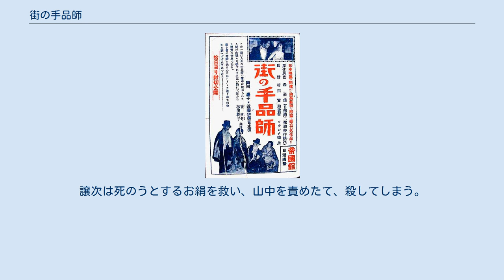街の手品師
『街の手品師』（まちのてじなし）は、1925年（大正14年）に村田実が監督し、日活京都撮影所第二部が製作、日活が配給して公開された、日本の長篇劇映画、サイレント映画である。
初めてヨーロッパで上映された日本映画のひとつである。
 1923年（大正12年）9月1日に起きた関東大震災以降、日活の現代劇を製作していた京都の日活大将軍撮影所第二部が、前年の1924年（大正13年）に衣笠貞之助の監督作2作の脚本を書いた森岩雄のオリジナル脚本を採用、村田実が監督して製作した作品である。
1925年（大正14年）2月13日、当時の日活のフラッグシップ館であった、浅草公園六区の三友館で公開された。
上映用プリントフィルムに音声トラックのないサイレント映画であるのにも関わらず、「作曲」として「松平信博」がクレジットされているのは、前年4月、同館の専属作曲部長に松平信博が就任しており、作品向けのスコアを書き、演奏をしていたからである 「朝日新聞最優秀映画」は、朝日新聞が従来外国映画にのみ授与していた映画のタイトルであったが、「大正14年度最優秀映画」を本作が獲得し、同タイトル史上、初の日本映画の受賞となった。
同年7月10日、村田は森とともに本作の上映用プリントを携えて洋行、パリ、ベルリンでの上映の機会を得た。
ベルリンでは日本人会で試写会上映したがドイツでは買い手がつかなかった。
当時本作を観た石巻良夫は「十四年を通じて、日本映画の大なる獲物」「従来の日本映画に比して新しい」「村田氏の力作であり、努力の結晶」と評価している。
脚本に関しては、当時から、モルナール・フェレンツの戯曲『リリオム』との類似を指摘されている。
 ポスター等にも徳永フランクが「助監督」を務めることが大書されており、俳優時代の渡辺邦男、姜弘植（「石井輝夫」名義）が出演していた。
 2012年（平成24年）7月現在、東京国立近代美術館フィルムセンターは、本作の上映用プリント等を所蔵しておらず、現存の確認がされていないフィルムである。
ベルリンの試写会のあと、1926年に朝日新聞特派員の岡上守道が売り込みのためオランダにフィルムを持ち込んだのを最後に所在が不明になったという。
 手品師の譲次（近藤伊与吉）は、支那料理屋（佐藤円治）の女給のお絹（岡田嘉子）に恋をしている。
お絹は山中（東坊城恭長）に恋をしていたが、山中が令嬢の節子（砂田駒子）と結婚するという話を耳にした。
譲次は死のうとするお絹を救い、山中を責めたて、殺してしまう。
挙句の果てには自らも重傷を負って死ぬ。
やがて、お絹は幼い子どもを抱えた女手品師になる。